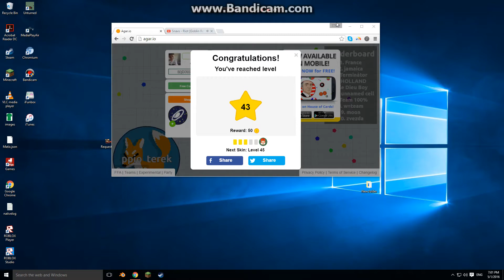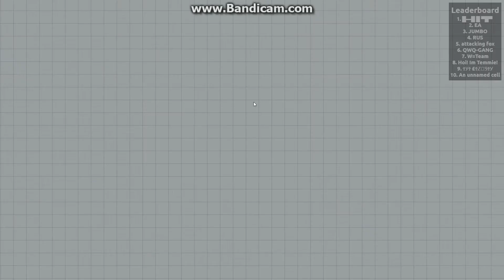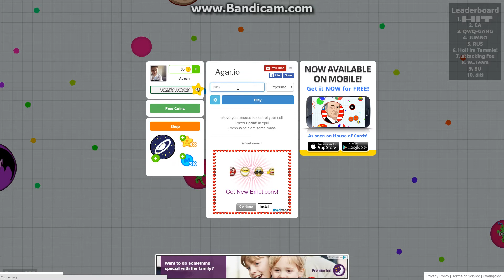Agar.io #2 I learnt a new methord :)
So hello guys in this video you seen me play as trs hazro well if you havent see the video before this go and watch it that will explain